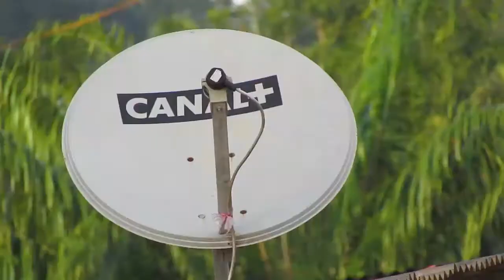AU GRIN EPISODE 3 LE FRANÇAIS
EPISODE AU GRIN  dans LE FRANÇAIS
   CASTING:
acteur 1: DETECTEUR
acteur 2: HAMBAK
acteur 3: AMADOU
acteur 4:BISMARCK
acteur 5: BEN AYYOUB
Réalisation:  MOUSSA PRODUCTION
                                  bokking
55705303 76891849